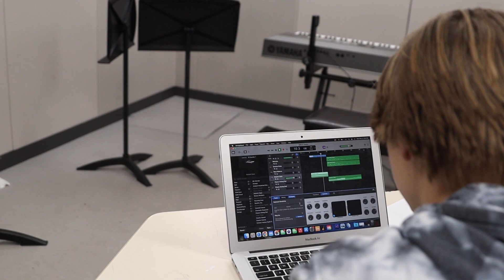Freshman finds phenomenal fun in producing music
Doles began producing music about four years ago, but his musical talents were discovered long before that. Doles initially took an interest in electric guitar when he was in elementary school, but began with piano lessons per his parent's request.

Video by: Slyder Degelia